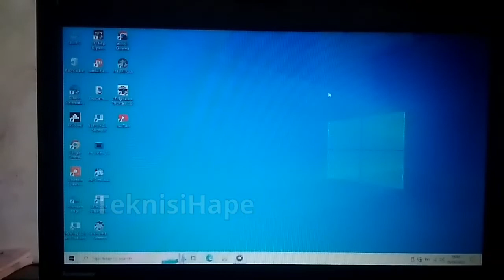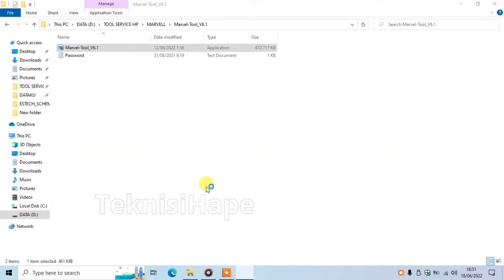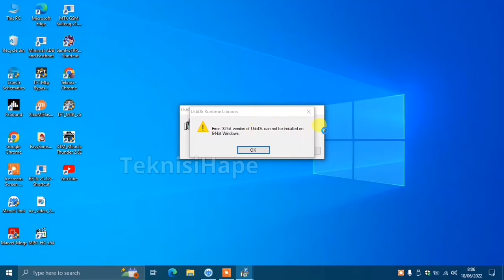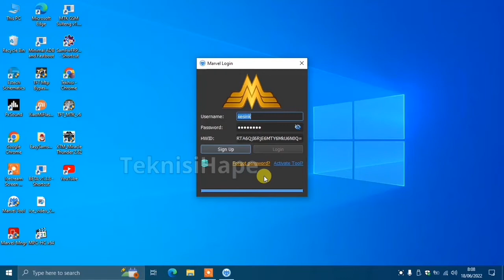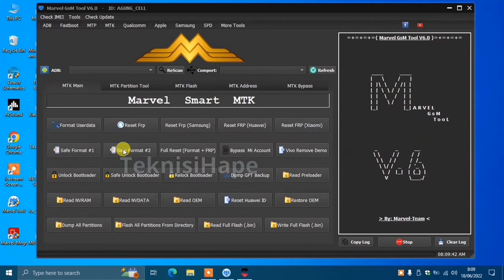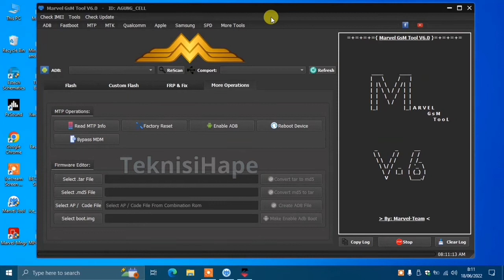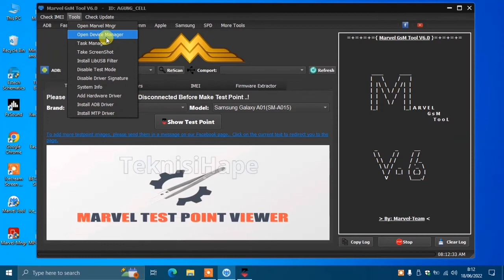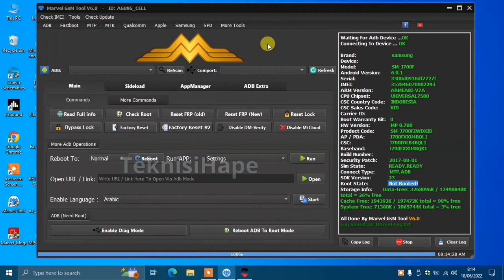Marvel GSM Tool V6 Banyak Fitur Untuk Kerusakan Software Mediatek Dan Qualcomm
Marvel GSM Tool V6 Untuk Kerusakan Software Android support Mediatek Dan Qualcomm. Tool ini juga dijamin joss gandos dan Gratis (Free).

Informasi : Tool ini sekarang sudah tidak gratis.